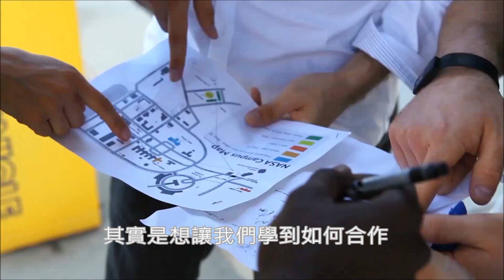【商周奇點創新大賽】奇點大學簡介-GSP Introduction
GSP課程（Graduate Studies Program）是奇點大學最具代表性的課程，奇點大學每年從全世界四千多位競爭者中挑選80位菁英，到美國矽谷參加10週GSP課程（Graduate Studies Program），藉由極具啟發性的思辨過程，激發參與者創造出改變十億人生活的提案。想了解GSP課程在做些什麼，快來看看影片介紹。